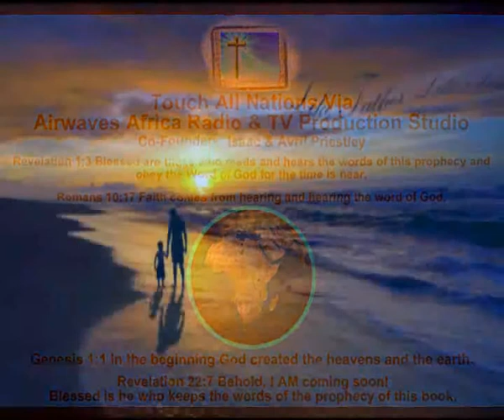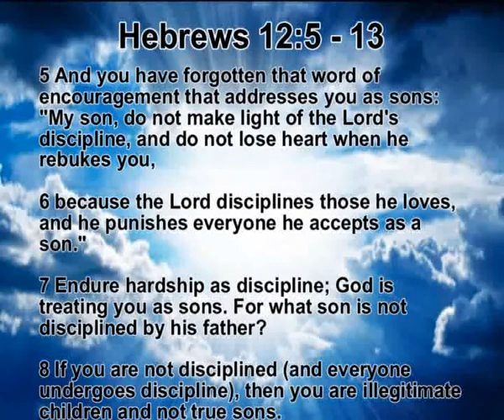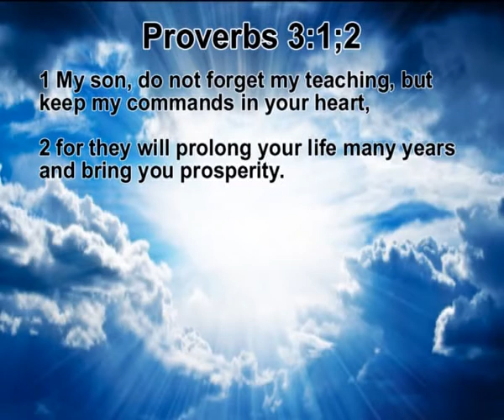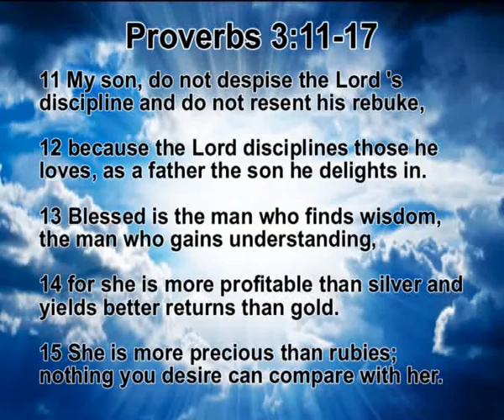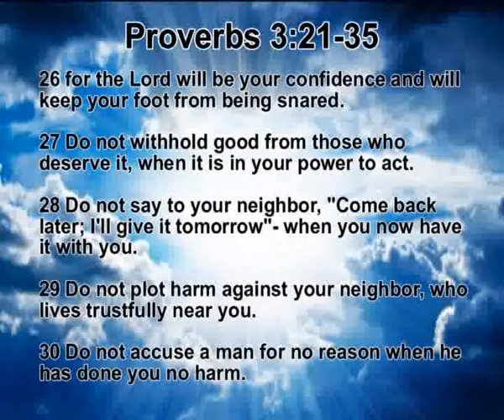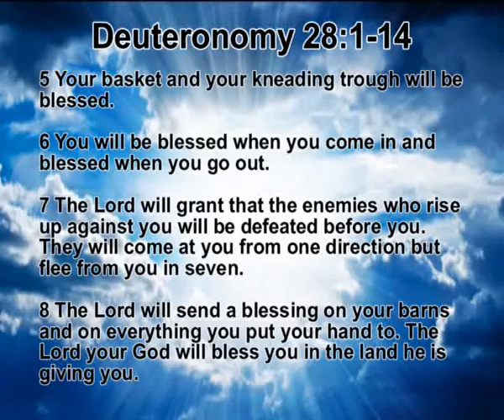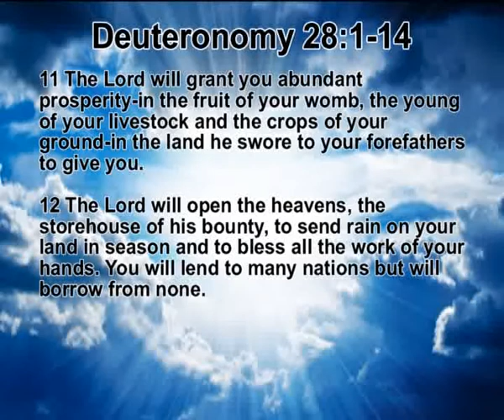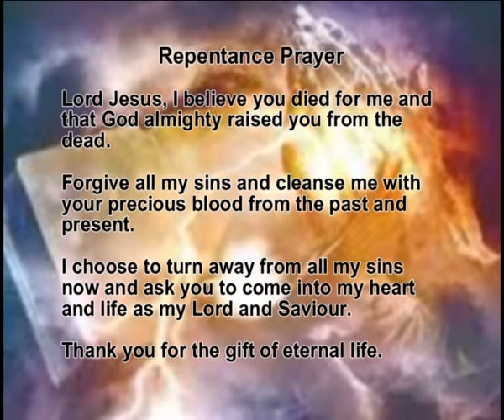Touch All Nations Media Missions Ministries – True Fathers and Sons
Avril and Isaac Priestley ministers on True Fathers and Sons